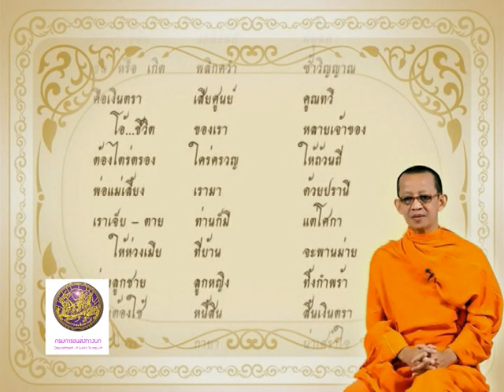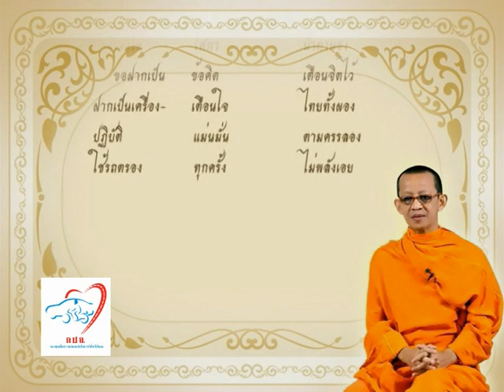ธรรมมะเพื่อความปลอดภัย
เมาไม่ขับ